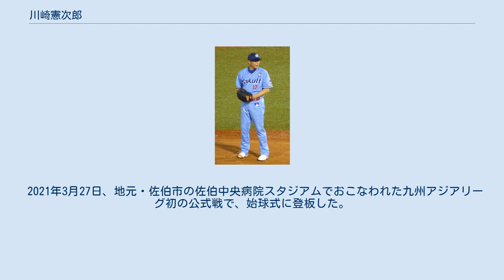川崎憲次郎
川崎 憲次郎（かわさき けんじろう、1971年1月8日 - ）は、大分県佐伯市出身の元プロ野球選手（投手）、野球解説者、野球指導者。
妻は堀恵子。
 現役時代はヤクルトスワローズ（1989年 - 2000年）で主力投手として活躍し、通算234試合に登板して88勝を挙げ、特に対読売ジャイアンツ（巨人）戦では通算29勝を挙げた。
その活躍を買われてフリーエージェント（FA）移籍した中日ドラゴンズでも「巨人キラー」として活躍を期待されたが、中日時代（2001年 - 2004年）は怪我に悩まされて1勝もできず現役を引退した。
 佐伯市立鶴岡小学校・佐伯市立佐伯城南中学校出身。
大分県立津久見高等学校3年時の1988年の甲子園大会、第60回選抜高等学校野球大会及び第70回全国高等学校野球選手権大会に春夏連続出場し、いずれもベスト8に進出した。
 1988年度のドラフト会議にて読売ジャイアンツ（巨人）とヤクルトスワローズが1位指名で競合し、抽選の結果ヤクルトが交渉権を獲得。
後に契約金6,000万円・年俸480万円（金額は推定）で合意。
 1989年（1年目）は13試合に先発し、4勝（うち1勝は読売ジャイアンツ戦での初完封）を挙げた。
 1990年に12勝（13敗）を挙げ、先発ローテーションに定着する。
9月8日の対巨人戦では、吉村禎章に巨人の優勝を決めるサヨナラ本塁打を浴びた。
 1991年、チーム2位の14勝を挙げチーム11年ぶりのAクラス入りに貢献した。
 1992年はチームは14年ぶりのリーグ制覇をしたものの、自身は故障でシーズン一軍未登板に終わる。
 1993年、先発ローテーションに復帰し見事二桁勝利を挙げカムバック賞を受賞、1993年の日本シリーズでは2勝を挙げシリーズMVPに選出された。
 1994年、自身初の開幕投手に抜擢され見事勝利投手になったが、年間通しては不振の投球が目立ち、8月頭に怪我で二軍落ちするとそのまま一軍復帰することが出来ずシーズンを終えてしまった。
 1995年に可愛かずみとの交際が発覚する。
 川崎は学生時代から可愛の熱烈なファンで、当時、川崎はマスコミに対しても交際宣言をしている。
 その後は故障によって成績が下降したが、1997年にシュートを覚えて復活。
シーズンオフの11月にキャンペーンガール・女優の堀恵子と結婚。
 1998年に17勝で沢村賞と最多勝を獲得。
 ヤクルト最終年の2000年は一軍で20試合に登板して8勝10敗（防御率3.55）の成績で、対巨人戦では5勝2敗・防御率1.84（投球回数63回2/3）だった。
同シーズン終了後にフリーエージェント（FA）権の行使を宣言した当初、川崎本人が考えていた選択肢は「ヤクルト残留」「かねてから憧れていたMLB挑戦」の2択だったが、川崎は宣言後のヤクルト球団の対応に不満を抱き、次第にその心情は移籍に傾いて行った。
一方で星野仙一が監督を務めていた中日ドラゴンズはFA宣言と同時に獲得に名乗りを上げ、MLBのボストン・レッドソックスも川崎獲得の意向を示した。
 最終的には星野ら中日球団幹部の熱心な呼びかけによりFA宣言から約1週間後には「国内移籍するなら中日にしよう」という意思が強くなり、約1か月後にMLB移籍を断念した段階で中日へ移籍する意思を最終的に固め、12月17日に移籍を表明。
契約内容は年俸2億円の4年契約（3年間総額6億円＋4年目は本人に選択権あり）だった。
同シーズンの中日はリーグ2位ではあったが巨人戦で9勝18敗と大きく負け越しており、同年までに対巨人戦で（当時現役選手としては最多の）通算29勝を挙げていた川崎の「巨人キラー」っぷりを買っての補強で、背番号も杉下茂・権藤博・星野・小松辰雄・宣銅烈らエース級投手たちが背負ってきたエースナンバーである20を引き継いだ。
 川崎は中日移籍表明直後（2000年12月20日）に日本プロ野球選手会（JPBPA）を通じて「ヤクルトがMLB・中日から提示された条件を比較・検討して最終的に提示した条件が仮に最初から出ていればFA宣言せず残留していたかもしれない。ヤクルトとの交渉に当たっては最終的に球団社長から謝罪の言葉を受けており、現時点では既にわだかまりはない」とのコメントを...